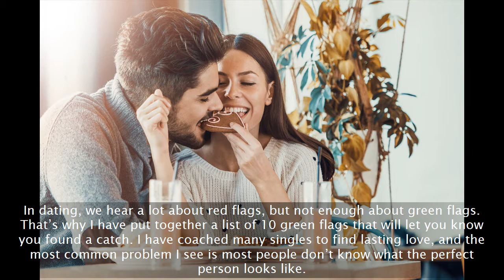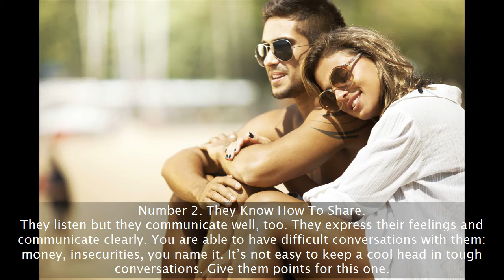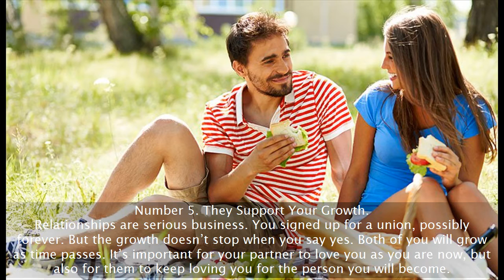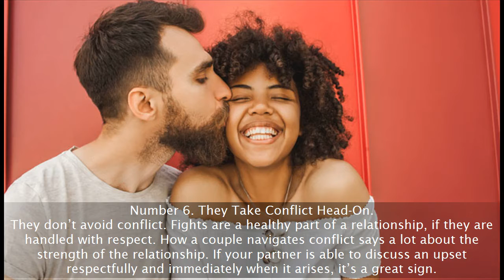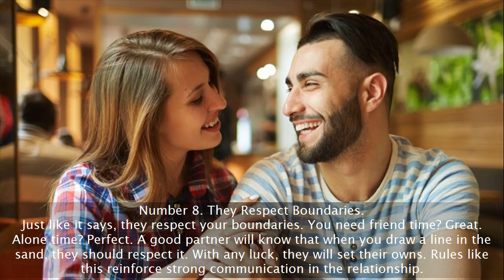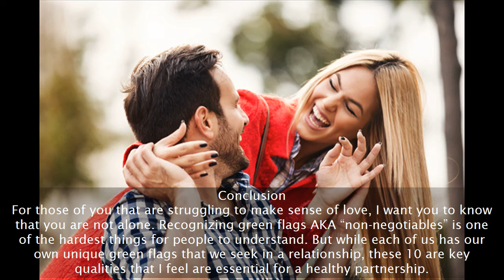𝑹𝒆𝒍𝒂𝒕𝒊𝒐𝒏𝒔𝒉𝒊𝒑 𝑮𝒓𝒆𝒆𝒏 𝑭𝒍𝒂𝒈𝒔 𝑻𝒉𝒂𝒕 𝑪𝒐𝒏𝒇𝒊𝒓𝒎 𝒀𝒐𝒖 𝑨𝒓𝒆 𝑩𝒖𝒊𝒍𝒅 𝑭𝒐𝒓 𝑴𝒂𝒓𝒓𝒊𝒂𝒈𝒆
Are you looking for relationship green flags that confirm you are build for marriage? Look no further. We know all too well how many red flags there are in a new relationship that make us want to jump ship. What about the green flags? The moments or actions that make us look at someone and know we’re in it for the long haul? It is essential that you identify these relationship green flags that confirm you are build for marriage. When you’re considering a committed relationship with someone special, take time to figure out exactly what you’re getting into. After all, your love is a gift. Don’t you want that gift going to someone who truly deserves it? Here are 10 relationship green flags that confirm you are build for marriage and that your partner is someone you want to be with for a long haul.